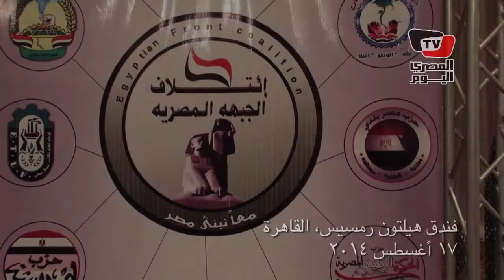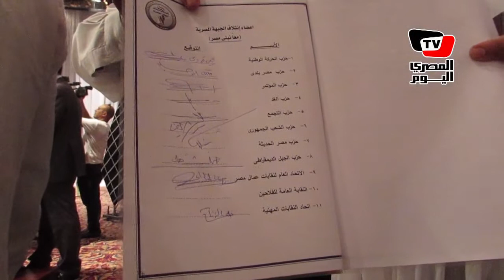توقيع وثيقة «معا نبني مصر» لائتلاف الجبهة المصرية